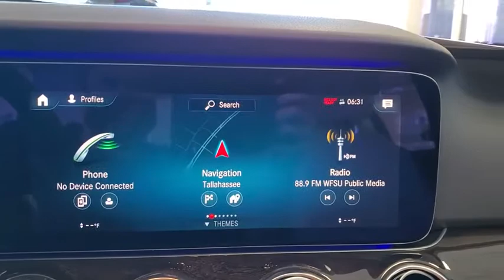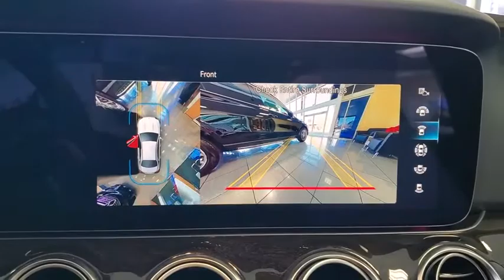2021 Mercedes-Benz E-Class Tallahassee, Panama City, Marianna, Valdosta, GA, Midway, FL MA915074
Polar White New 2021 Mercedes-Benz E-Class available in Tallahassee, Florida at Capital Mercedes of Tallahassee. Servicing the Panama City, Marianna, Valdosta, GA, Midway, FL area.

3705 W. Tennessee St.

2021 Mercedes-Benz E-Class E 350 22/31 City/Highway MPG
Wheels: 18 x 8.0 Twin 5-Spoke|Heated Front Seats|MB-Tex Upholstery|Radio: MBUX Infotainment System w/Navigation|Smartphone Integration|Apple CarPlay|Android Auto|Memory Package w/Power Steering Column|MB Navigation|HD-Radio|4-Way Power Lumbar Support|Steering wheel memory|Steering wheel mounted audio controls|Telescoping steering wheel|Tilt steering wheel|Traction control|Trip computer|Turn signal indicator mirrors|Variably intermittent wipers|Weather band radio|Auto-dimming Rear-View mirror|8 Speakers|AM/FM radio: SiriusXM|Exterior Parking Camera Rear|Emergency communication system: Mercedes me connect|Navigation system: MBUX|Apple CarPlay/Android Auto|4-Wheel Disc Brakes|Air Conditioning|Electronic Stability Control|Front Bucket Seats|Front Center Armrest|Leather Shift Knob|Tachometer|ABS brakes|Adjustable head restraints: driver and passenger w/tilt|Anti-whiplash front head restraints|Auto tilt-away steering wheel|Auto-dimming door mirrors|Automatic temperature control|Brake assist|Bumpers: body-color|Delay-off headlights|Driver door bin|Driver vanity mirror|Dual front impact airbags|Dual front side impact airbags|Four wheel independent suspension|Front anti-roll bar|Front dual zone A/C|Front reading lights|Fully automatic headlights|Garage door transmitter: HomeLink|Genuine wood console insert|Genuine wood dashboard insert|Genuine wood door panel insert|Head restraints memory|Heated door mirrors|Heated front seats|Illuminated entry|Knee airbag|Low tire pressure warning|Memory seat|Occupant sensing airbag|Outside temperature display|Overhead airbag|Overhead console|Panic alarm|Passenger door bin|Passenger vanity mirror|Power adjustable front head restraints|Power adjustable rear head restraints|Power door mirrors|Power driver seat|Power moonroof|Power passenger seat|Power steering|Power windows|Radio data system|Rain sensing wipers|Rear anti-roll bar|Rear fog lights|Rear reading lights|Rear seat center armrest|Rear window defroster|Remote keyless entry|Security system|Speed control|Speed-sensing steering|Split folding rear seat